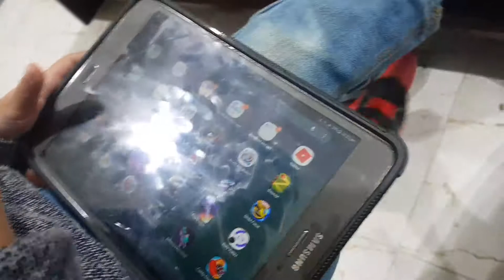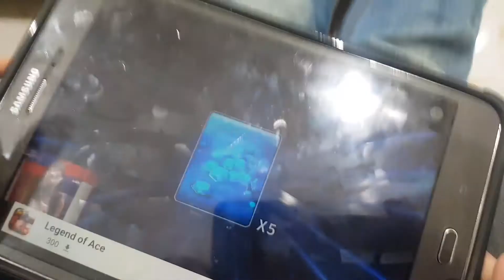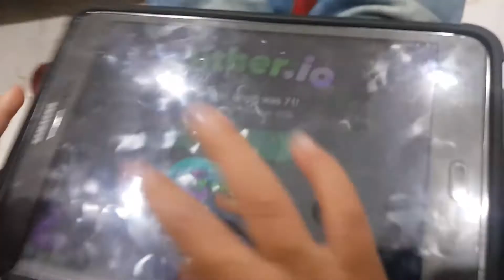Slither.io gameplay (must watch)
Check out this game from Google play or app store plz install